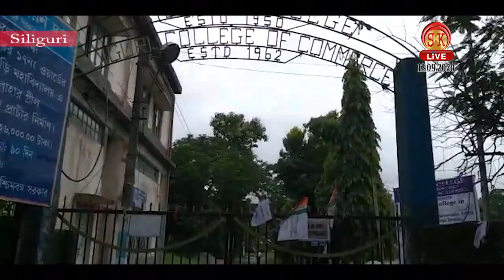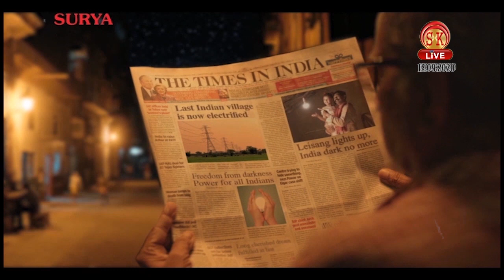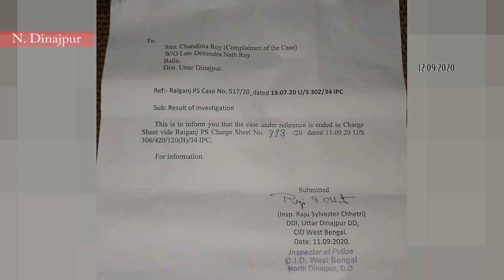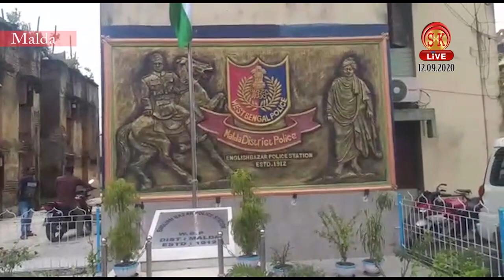Bengali News | Evening | 12th September 2020 | North Bengal to Sikkim News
Bengali News | Evening | 12th September 2020

১) কী বললেন অডিও কেলেঙ্কারিতে জরিত শিলিগুড়ি কলেজের অধ্যাপক?
২) অশ্রুশিক্ত জলে অন্তিম শ্রদ্ধা জানানো হল দেবশ্রীকে!